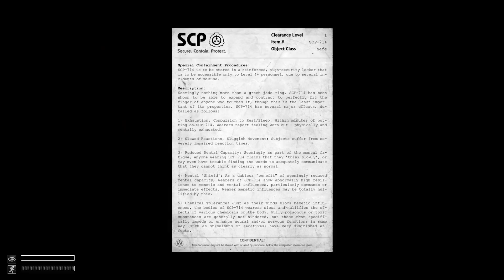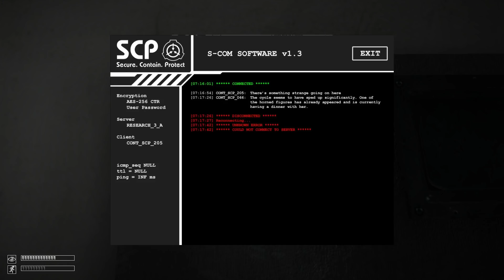Let's Play "SCP: Containment Breach" #008 [v1.3.7] - Jadering und Schatten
In dieser Folge begegnen wir nicht nur SCPs, denen wir noch nie zuvor begegneten. Nein, wir können sogar eines in Besitz nehmen!

Welches?

In diesem Chat-Server könnt ihr euch locker und ungezwungen mit mir und anderen aus meiner Community über SCPs, die Foundation, meinen Kanal und alles mögliche unterhalten.

Außerdem bekommt ihr dort am schnellsten Neuigkeiten von mir mit und könnt mir im Chatraum wunschomat all eure Wünsche für Videos, Projekte und sonstiges äußern.

Die SCP Foundation ist eine global operierende Geheimorganisation, die sich auf die Eindämmung, Erforschung und Terminierung von anomalen Kreaturen, Objekten und Phänomenen spezialisiert hat, welche landläufig auch als "SCPs" bezeichnet werden. Sie kooperiert lose mit einigen Regierungen, arbeitet jedoch gänzlich unabhängig.
Die Abkürzung "SCP" steht offiziell für "Special Containment Procedures", doch wird sie häufig mit dem Motto der Foundation gleichgesetzt, welches "Secure. Contain. Protect." lautet.

Die Akten der SCPs beziehen sich primär nicht auf das Phänomen / die Kreatur / das Objekt, welches dort beschrieben wird, sondern zeigen in erster Linie die spezielle Eindämmungsprozedur für das jeweilige SCP. Zusätzlich beinhalten sie jedoch auch Tests, Beobachtungen und allgemeine Informationen.

Die SCP Foundation war einst eine einzelne Organisation, welche weltweit tätig war. Heutzutage wurden jedoch internationale Ableger gegründet, die für ihr jeweiliges Land zuständig sind und zu weiten Teilen eigenverantwortlich arbeiten. So beispielsweise auch die SCP Foundation Deutschland, die über eigene MTFs (Mobile Task Forces), Standorte und SCPs verfügt. SCPs, die von der SCP Foundation Deutschland eingedämmt wurden und sich nach wie vor in ihrer Verantwortung befinden, werden als SCP-XXXX-DE gekennzeichnet.

Outro:

"SCP ARCHIV" by Kraosando